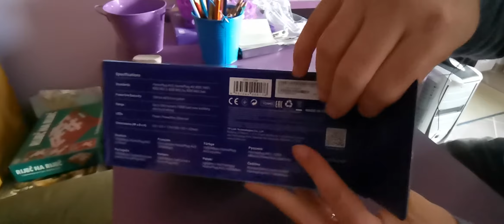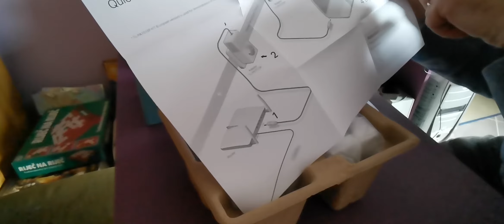Tplink TL-PA7010P KIT Unboxing